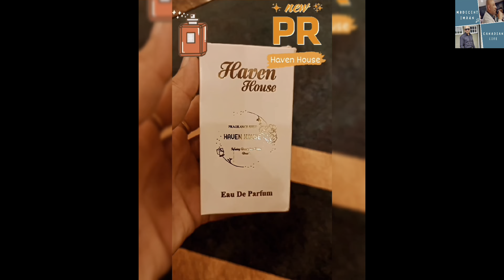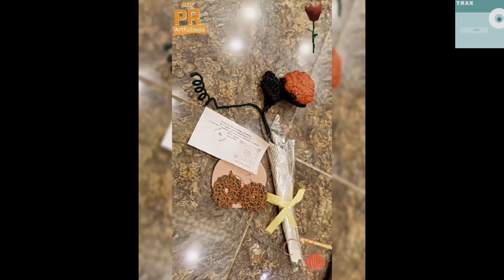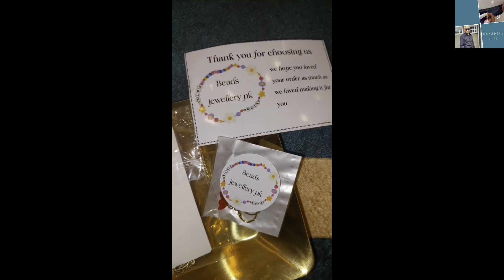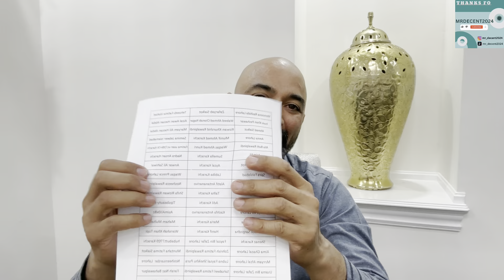Giveaway Announcement and PR Review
I will make content to entertain and inform you about canadian lifestyle and culture. And travel local and international.

Stay blessed 😍